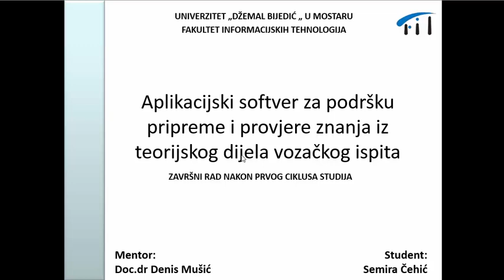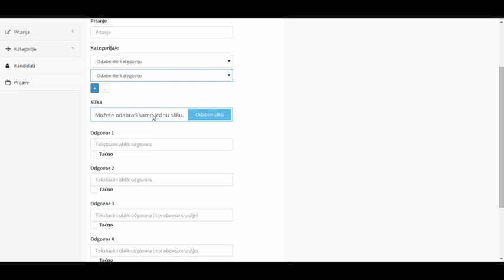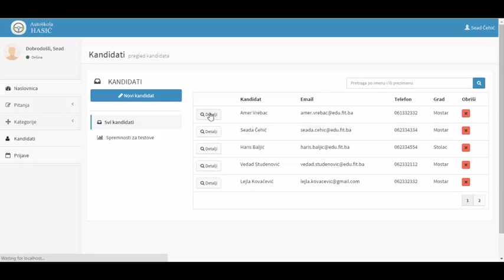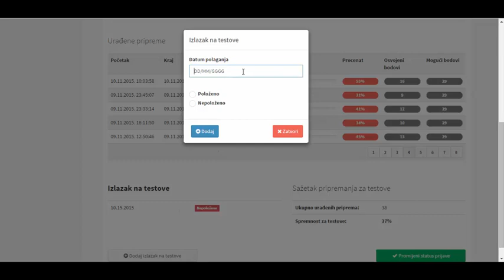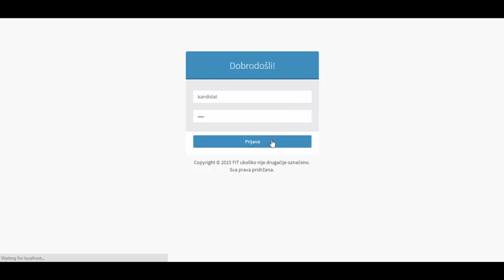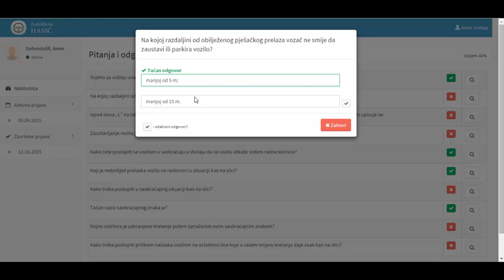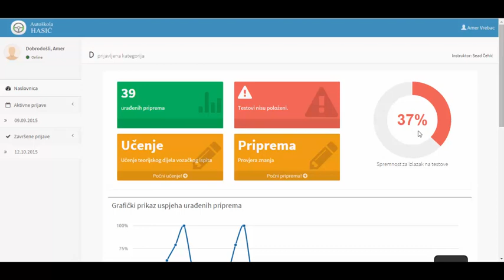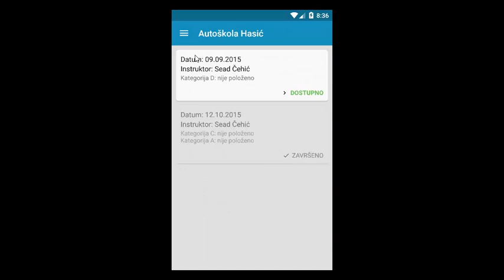Semira Čehić::Priprema i provjera znanja iz teorijskog dijela vozačkog ispita